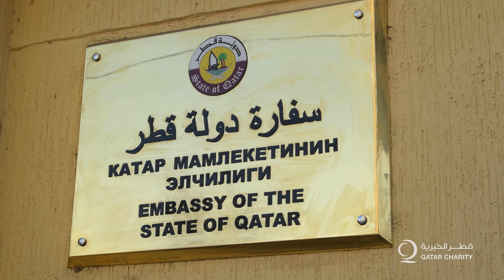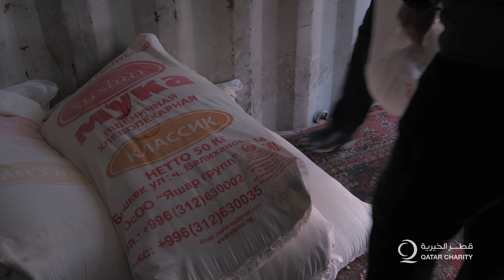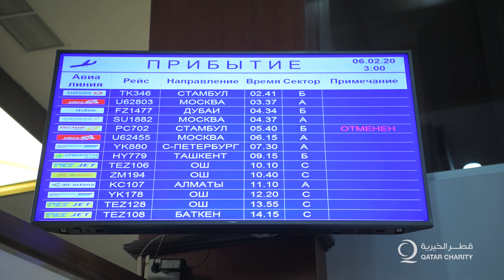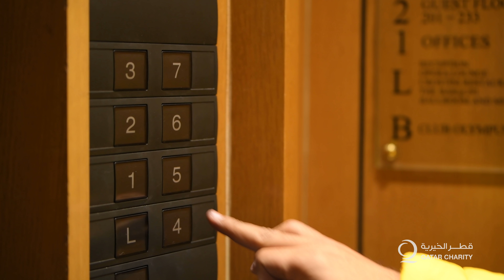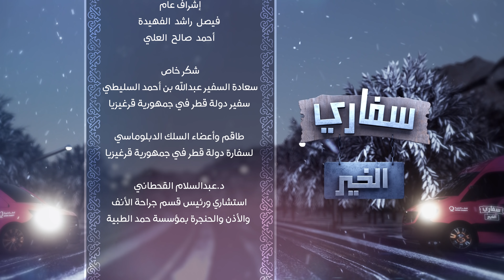برنامج سفاري الخير (6) | رمضان 1441 هـ | حلقة 14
ننطلق معكم في الموسم السادس من سفاري الخير هذا العام إلى قرغيزيا حيث نصحبكم في رحلة إنسانية مشوقة طوال أيام شهر رمضان المبارك بصحبة نخبة من الشباب القطري الذين يواجهون عدد من التحديات والعوائق.
حسابات قطر الخيرية  في شبكات التواصل الاجتماعي